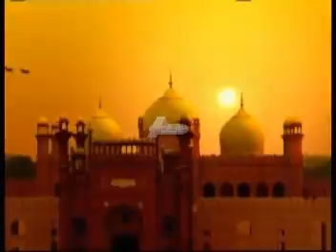Jee Saheeli Epi 114 Part 1/7 Guest : Javaid Sheikh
Watch Monday to Friday at 09:00 am Only on A plus Entertainment .
Guest : Dr. Mera Dugal and Sajad Meer
Director :  Ahmed Ali Hashmi
Producer: Sara Rathore.